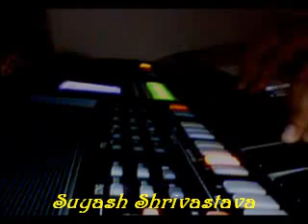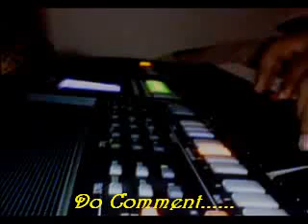Kyu Mei Jaagun-Suyash Shrivastava.....(Arranged 15 tracks)..flv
Beutiful Song From Movie -Patiyala House!
15 tracks!
Played/Arranged On  Yamaha PSR S550!!:)
Variation-Piano,Strings,Swt Trumpet,Gothic,Flute, Guitar Etc
Do comment!!!
Suyash Shrivastava